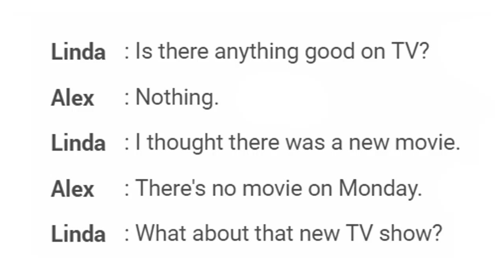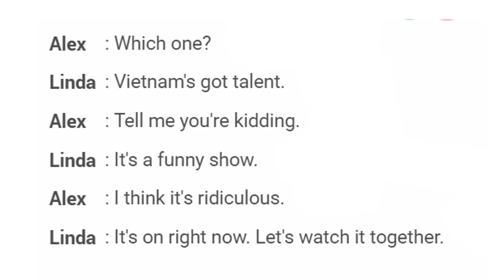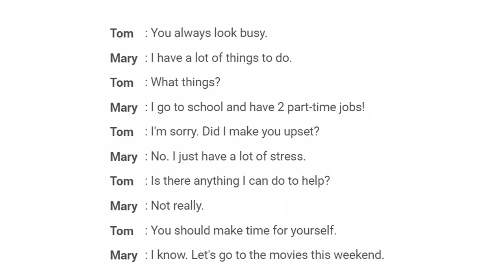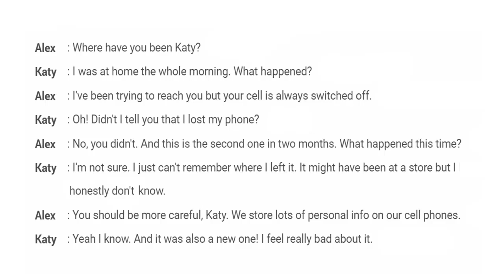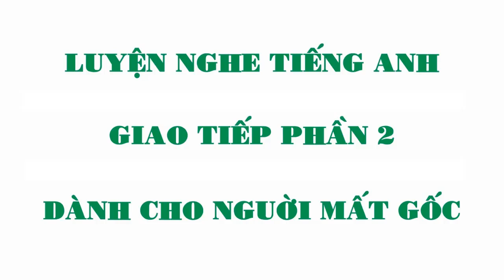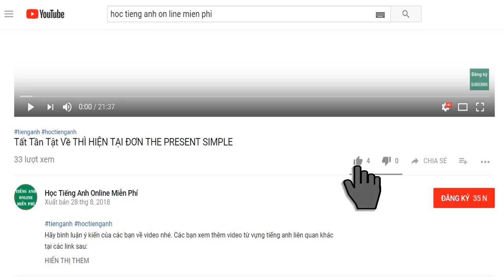Luyện nghe tiếng anh giao tiếp phần 2 Dành cho người mất gốc